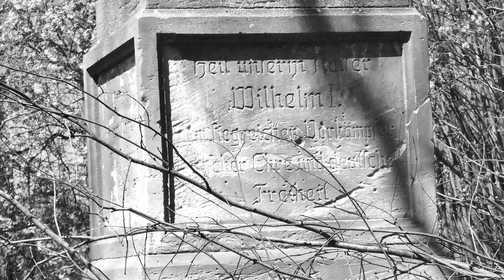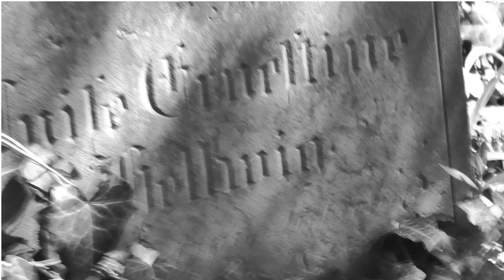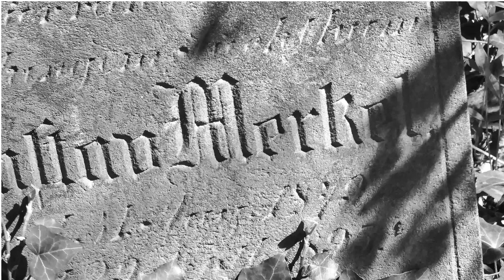Stare Jaroszowice- ruiny kościoła ewangelickiego i urbex cmentarza